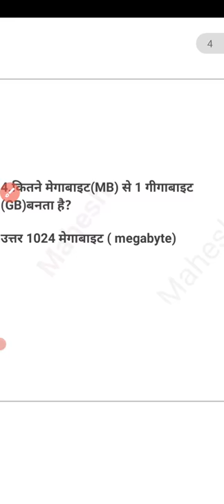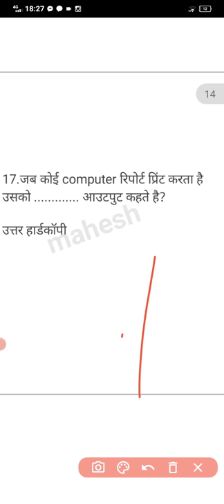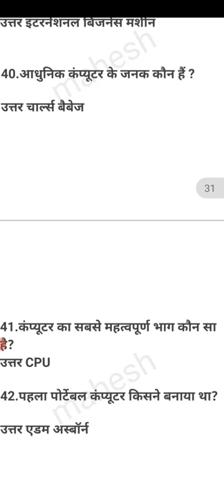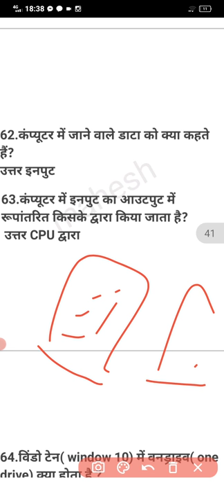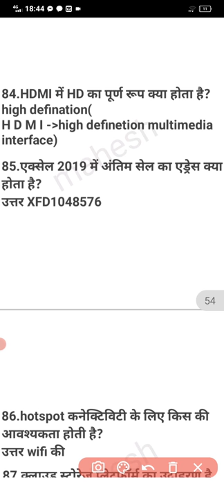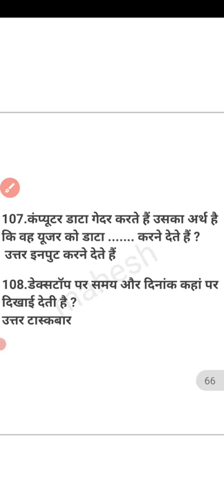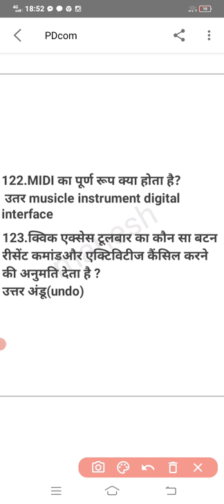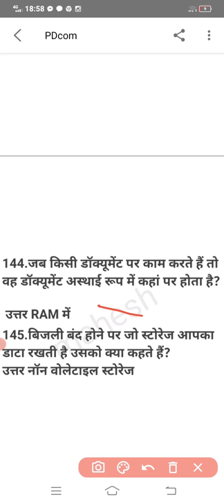कंप्यूटर प्रश्न| Computer questions| most important| For every exam#computergk#knowledge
कंप्यूटर प्रश्न| computer questions| most important for every exam